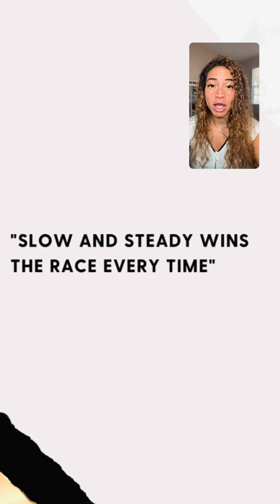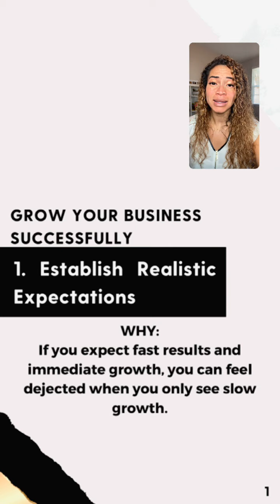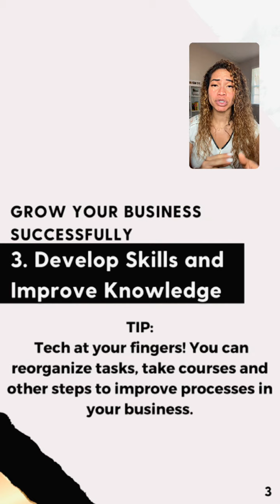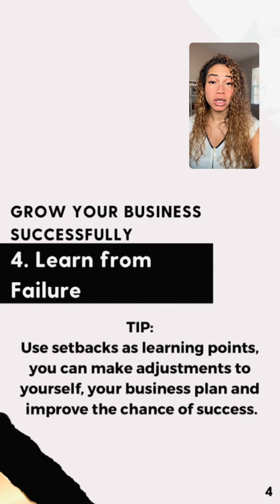4 Ways to Grow Your Business Successfully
How to Grow Your Business Successfully

1️⃣ Establish Realistic Expectations
2️⃣ Take Slow, Meaningful Steps Forward
3️⃣ Develop Skills & Improve Knowledge
4️⃣ Learn from Failure

How will you practice patience within your business?

Ready to practice your strategy?

Xoxo,
Elle